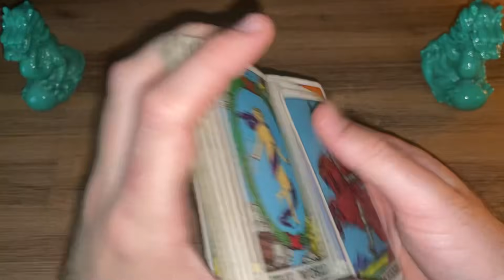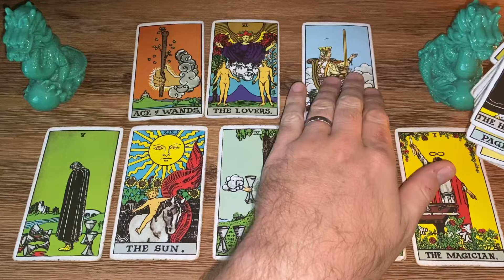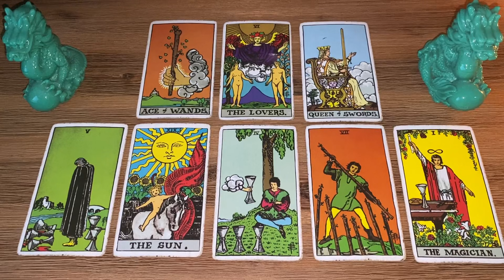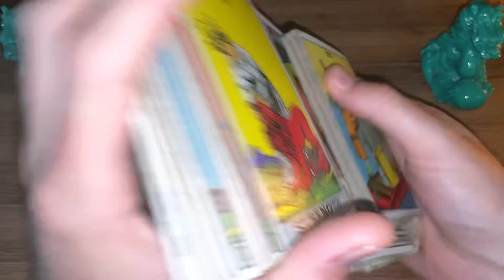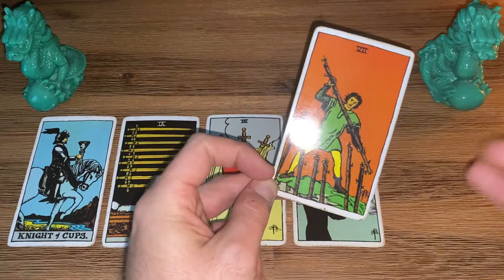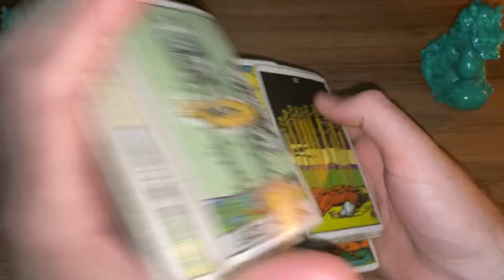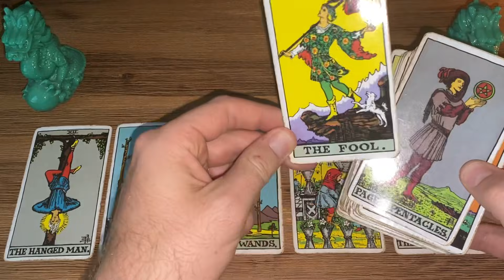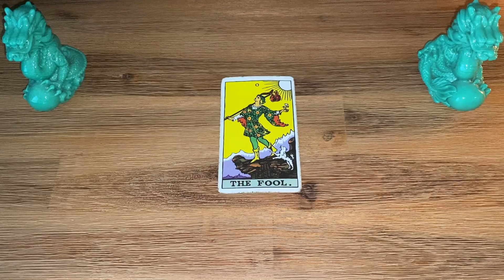Famous Fortunes #249 - Who Leaked The Queens Funeral Plans?